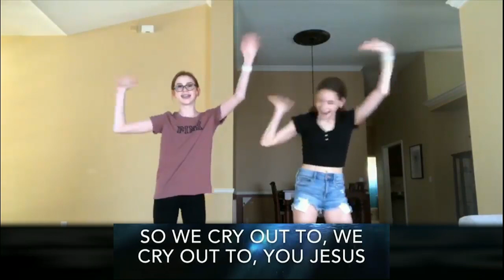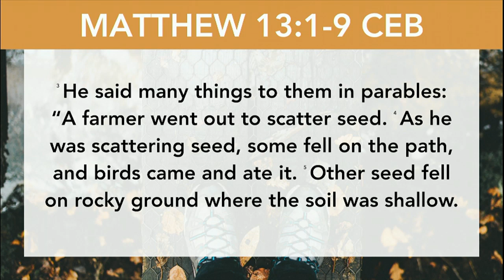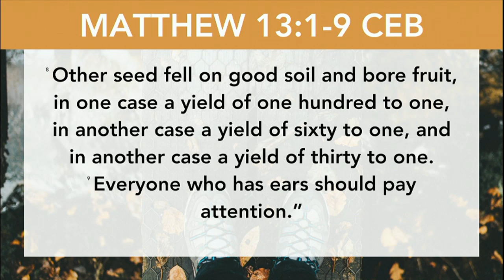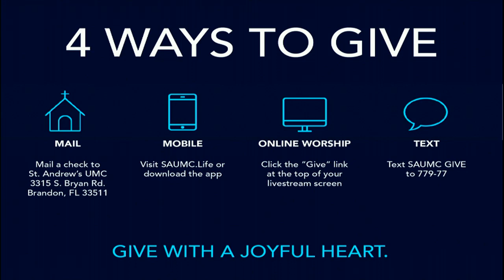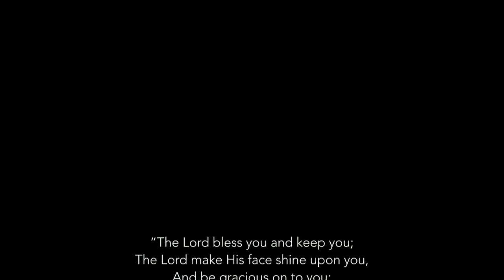Walk the Walk | Week Three | Contemporary Service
Jesus scatters the message of God’s love, mercy, salvation, and grace generously and abundantly to all. We can look at each moment in our lives as a seed that we have freely received. Youth are such fertile soil to receive the message of God’s love. We as a church need to nurture this fertile soil. No matter how much seed may seem initially to not take root, the work of Jesus will still bear great fruit. Even when nothing seems to be happening, we must never be discouraged or lose hope.